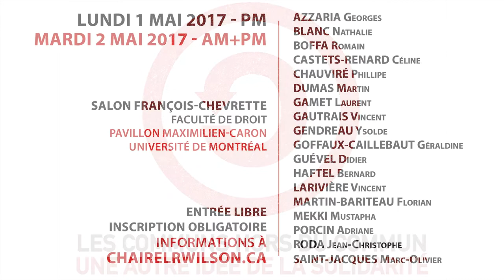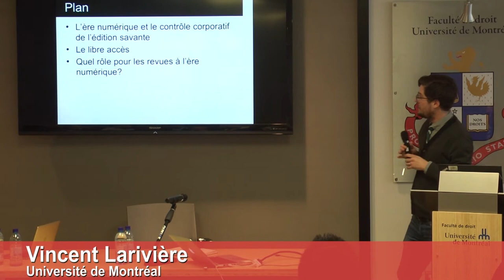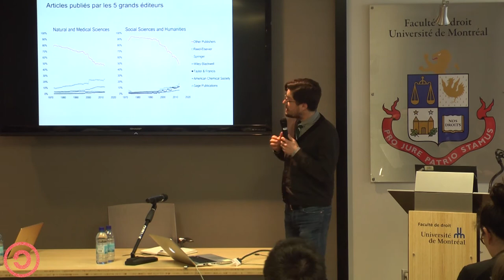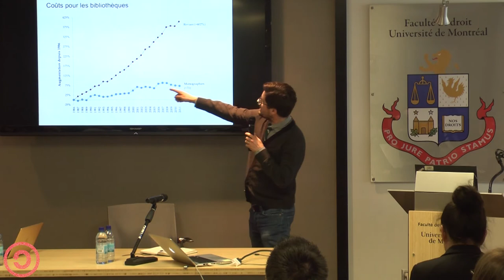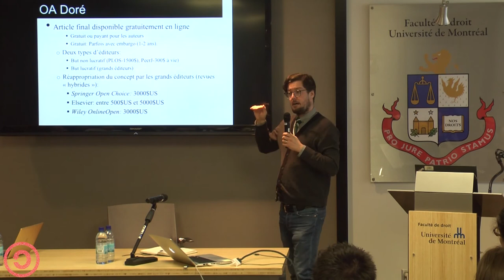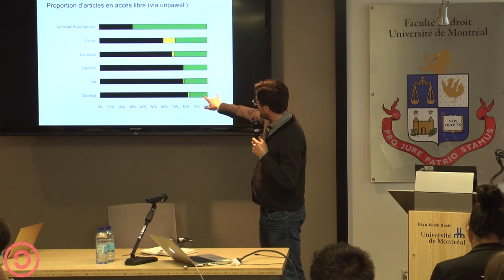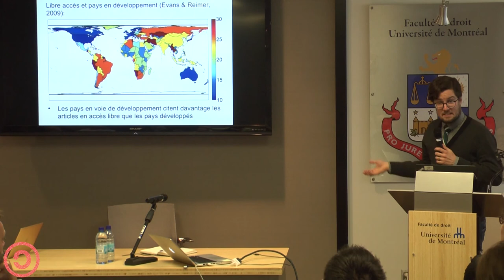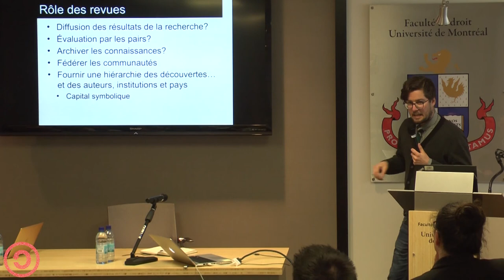Céline Castets-Renard & Vincent Larivière | MISE EN COMMUN + ESPACES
« Les communs hors du commun: une autre idée de la solidarité »
PANEL 5 – MISE EN COMMUN + ENTREPRISE